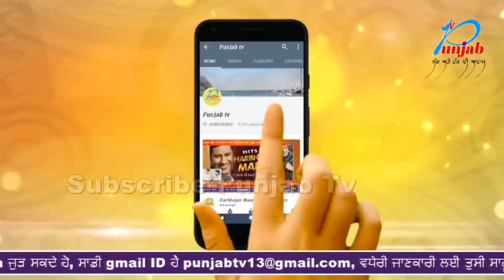ਅਖਬਾਰਾਂ 'ਚ ਛੱਪ ਰਹੀ ਗੁਰੂ ਜੀ ਦੀਆਂ ਫੋਟੋਆਂ ਦੇ ਖਿਲਾਫ ਬੋਲਿਆ ਇਹ ਨੌਜਵਾਨ